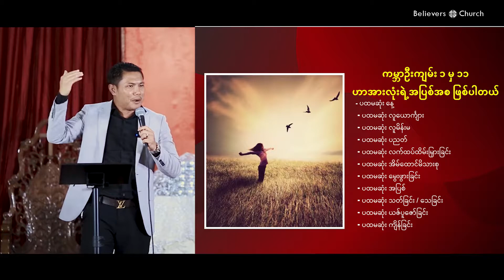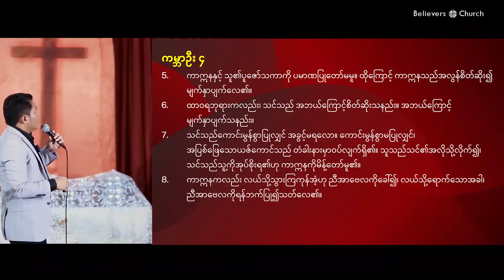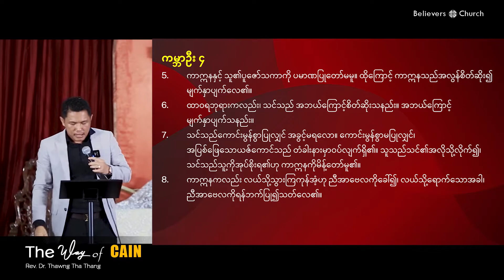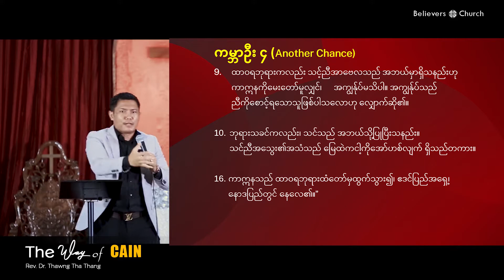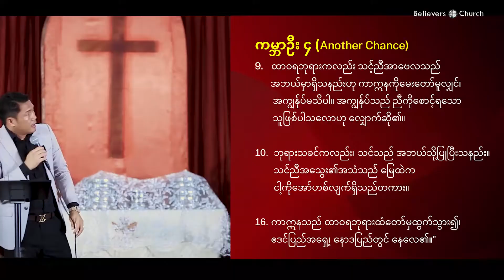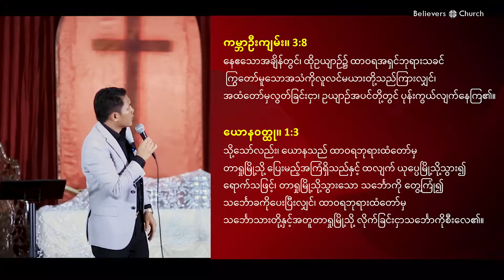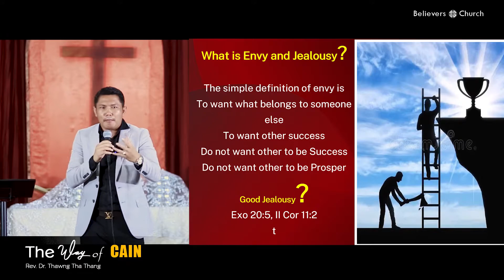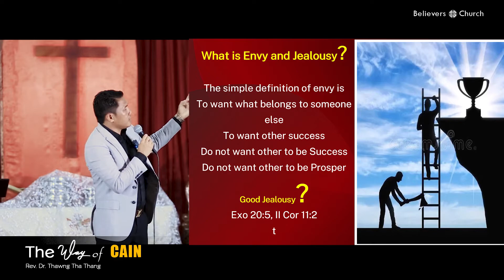The Way of Cain | Thawng Tha Thang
"The Way of Cain"
Rev. Dr. Thawng Tha Thang